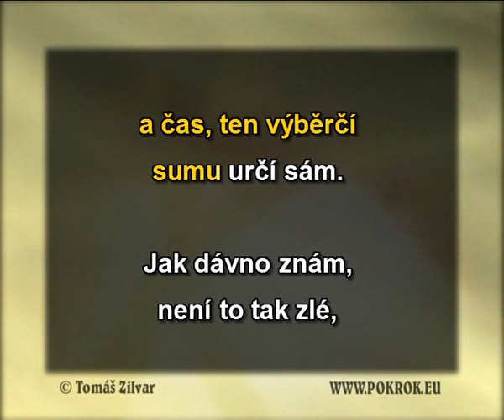Daň z lásky své - Karel Gott, DEMO, ukázka Karaoke, instrumental z